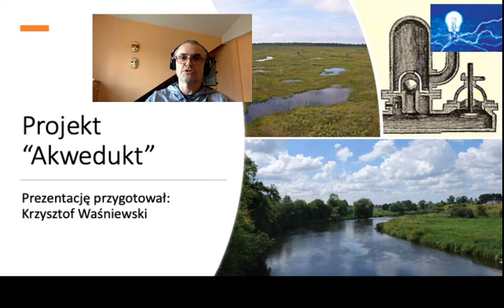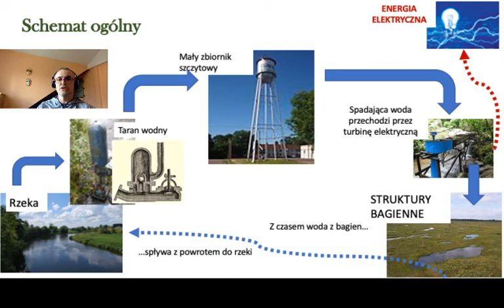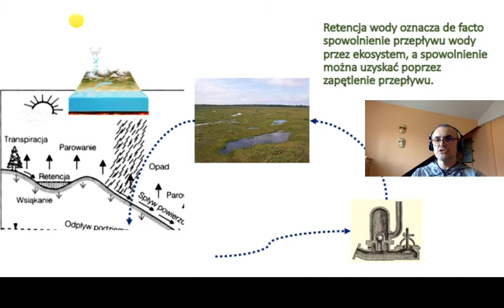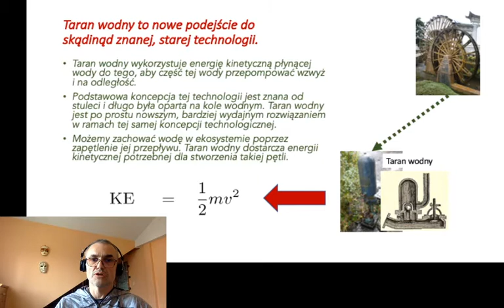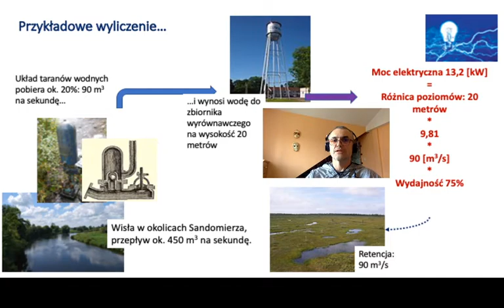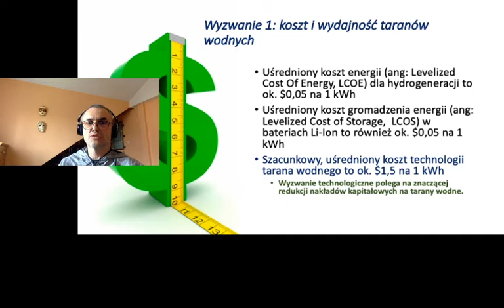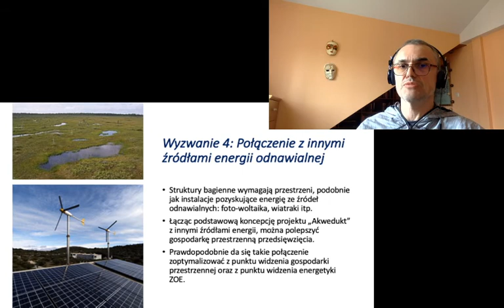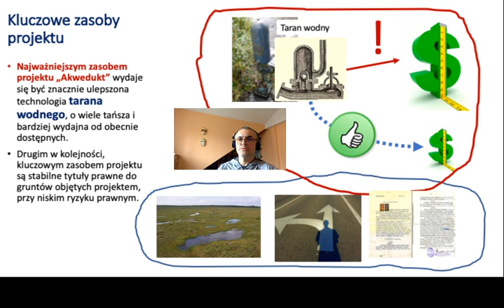Projekt "Akwedukt" 2020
W tym video pokazane są podstawowe założenia projektu „Akwedukt”, na pograniczu hydrologii i energetyki źródeł odnawialnych. Zainteresowanych zapraszam do przejrzenia prezentacji Power Point widocznej w filmie i dostępnej pod adresem